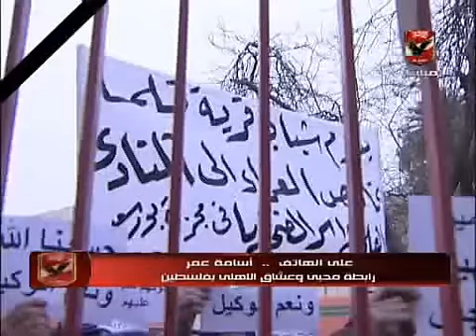مداخله الكابتن أسامه عمر - محبى وعشاق الاهلى فلسطين